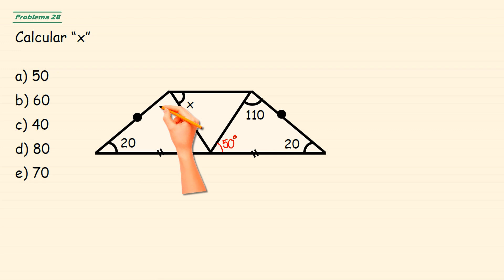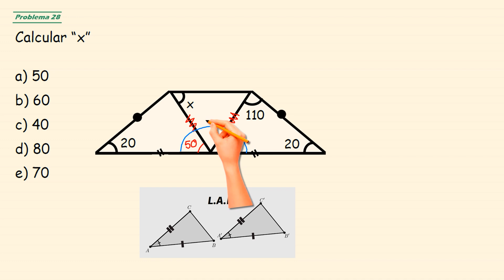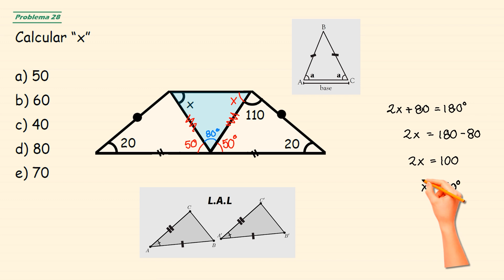CONGRUENCIA de TRIANGULOS - ejercicios resueltos paso a paso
Congruencia y Semejanza de triangulos - ejercicios de  geometria paso a paso, ejercicios de triangulos paso a paso, aprende geometria nivel colegio y preuniversitario de manera divertida y super grafica aplicando propiedades y formulas